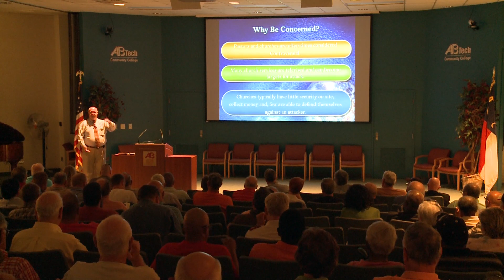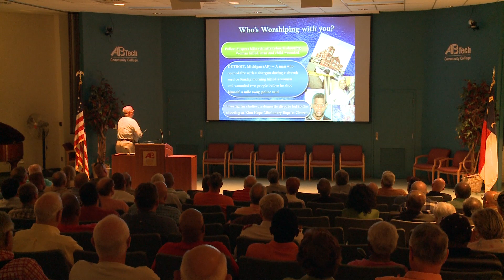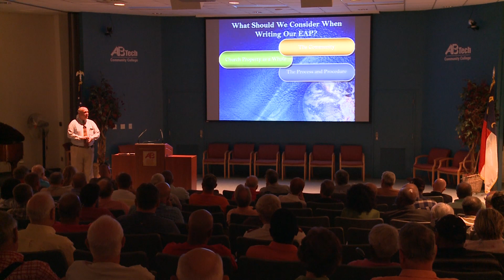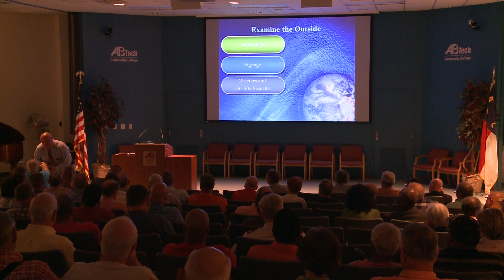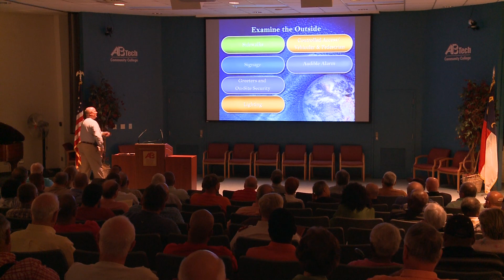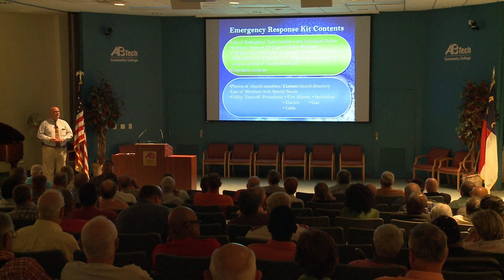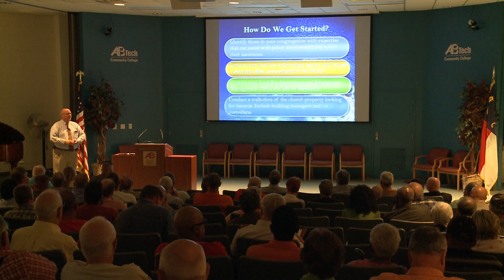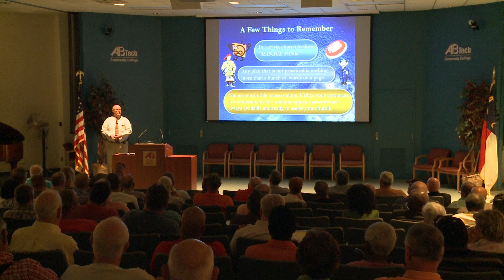Sheriff's Office - House of Worship Security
Office of the Sheriff's Presentation on House of Worship Security